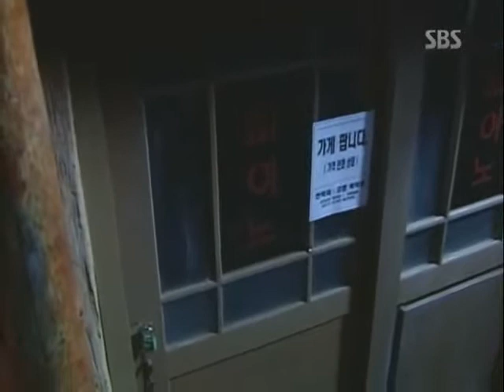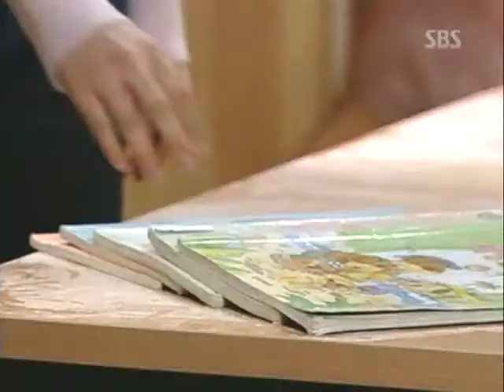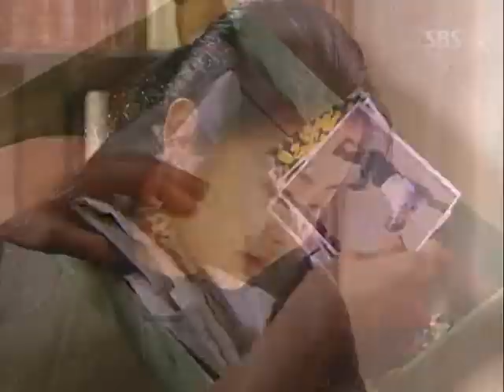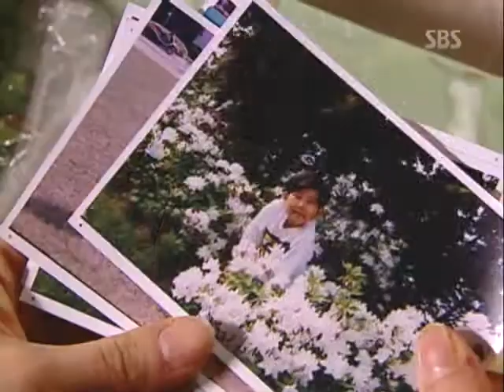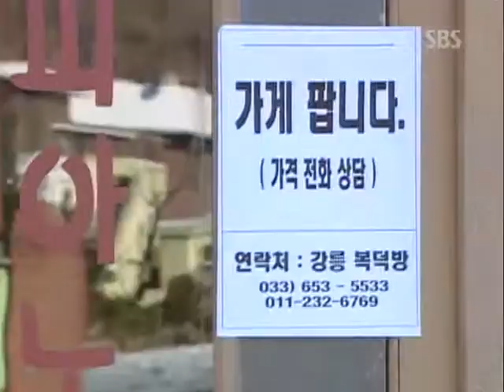The Spring Day Ep11 2005 SBS SDTVRip XviD LUXURY clip0